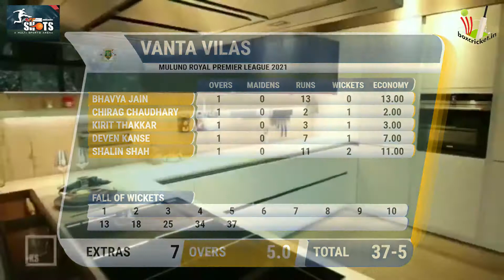PAA G VS VANTA VILAS ( DAY 1 ) Mulund Royal Premier League 2021 .